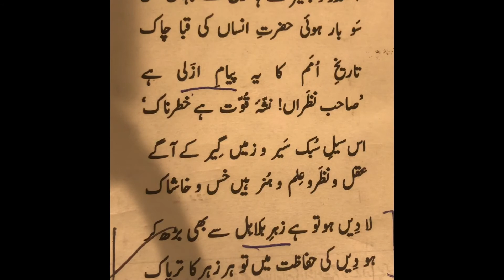Iss Seel-E-Subaq Sair-o-Zameengeer Ke Agay | اس سیل سبک سیر و زمیں گیر کے آگے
Iss Seel-E-Subaq Sair-o-Zameengeer Ke Agay
Aqal-o-Nazar-o-Ilm-o-Hunar Hain Khs-o-Khashak